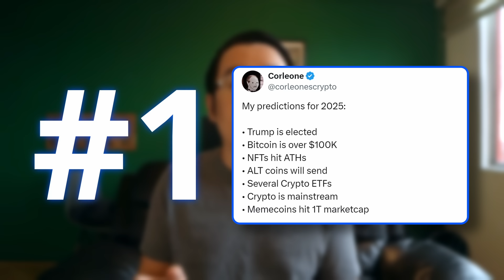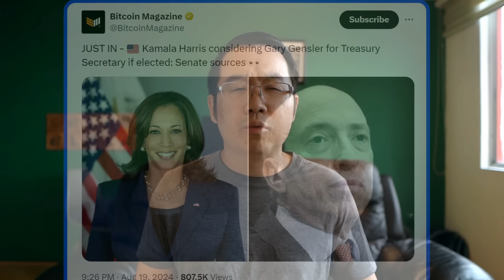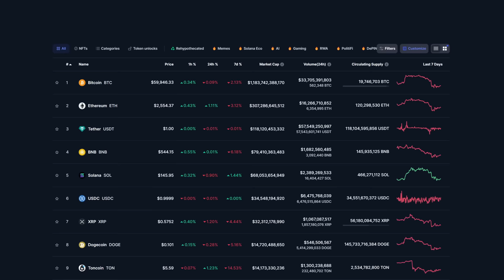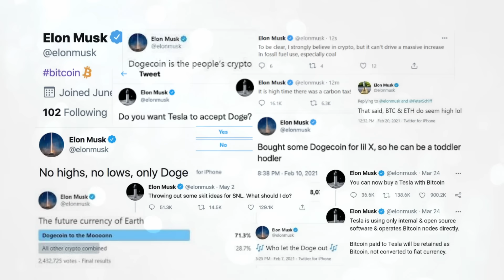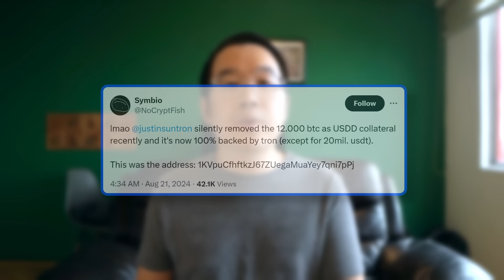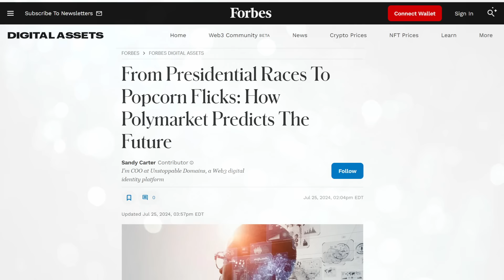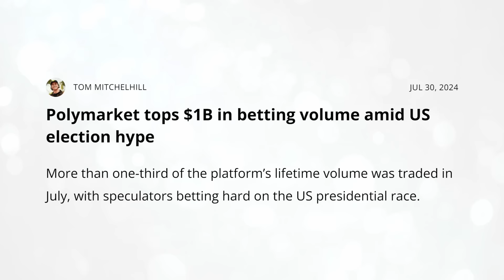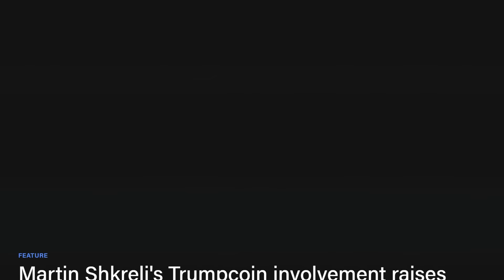Top 10 CRAZIEST Predictions for This Cycle!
The crypto world has no shortage of crazy predictions. Some of them become miraculously right, while others hilariously wrong. That's why today I want to lighten up the mood a bit by taking a look at the 10 craziest predictions that I could find for this cycle. We'll analyze each one to see if they actually could come true or not!

Timestamps:
0:00 Intro
0:29 Memecoins
2:15 Gary Gensler
3:32 Bitcoin Adoption
5:01 Coinbase
6:22 ETH
7:42 Elon Musk
8:38 Justin Sun
10:17 Polymarket
11:34 New Top 10 Coins
12:43 Martin Shkreli